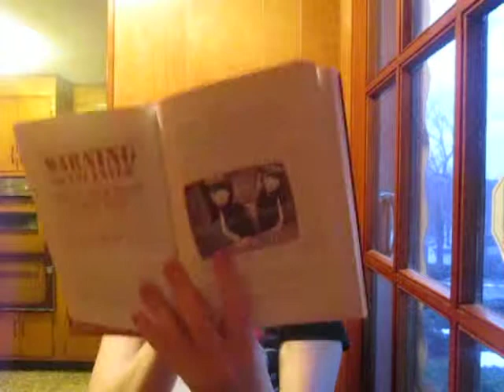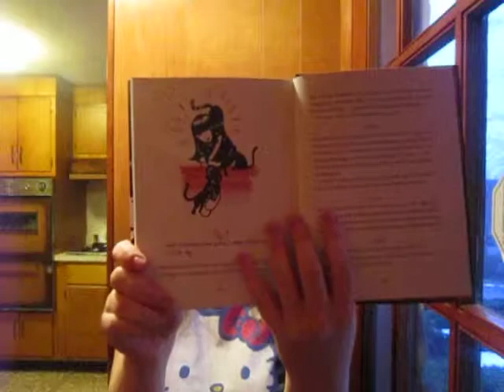Book Review: Emily the Strange: Stranger and Stranger!!